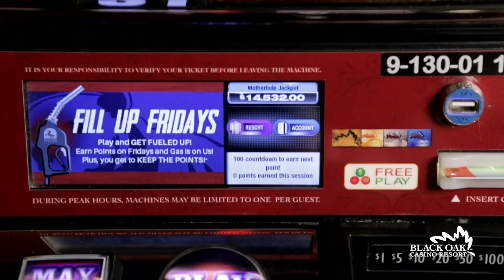Mother Lode Jackpots! New floor-wide progressive starting Sept. 1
Big-time slot action is coming! New floor-wide jackpot guaranteed to hit by $20,000. Even a 1-cent bet could make you a winner!

Starts Sunday, September 1, 2019.

Must be 21 or older to gamble.

Black Oak Casino Resort is proudly owned and operated by the Tuolumne Band of Me-Wuk Indians